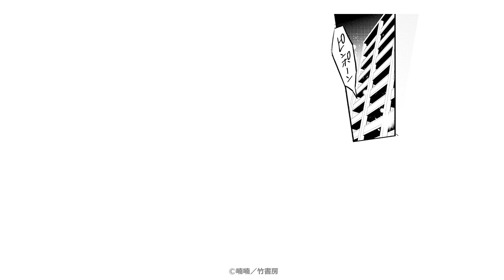【BLコミック動画】溺愛どハマり！！ハグ、マッサージ、そして…「なにこれ？ 声とまんない」――テク持ちホスト×甘えん坊わんこ♥♥♥BL漫画『よめちゃう指先』喃喃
▼BL漫画『よめちゃう指先』喃喃／竹書房
BLレビューサイト「ちるちる」で、たくさんレビューが見られる上、紙、電子どちらの作品も購入できちゃいますよ！
優しくすっぽり包み込んでとことん甘えさせてくれるシバに身も心も癒されすっかり常連に。
回を重ね、“カードリーディング”でもウィルの心は解される。
そして休養と快○が必要だと言われ、ハグの先へ進むことに。
気持ちよすぎてココロもカラダも溺れてしまうが
シバにとって自分は大勢いる客のひとりで――。